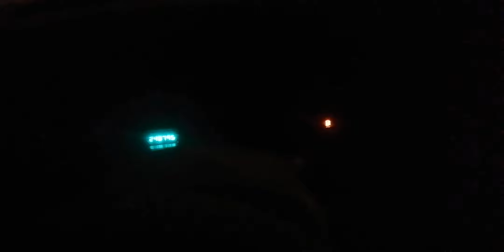Минск, ты вообще нормальный? Тут есть электики не дибилы? Или нет? Ребята, в Европе вы бы голодали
РЕБЯТА, ВЫ меня извините, среди вас не спецов, вы лошары без мозгов, это я электрикам))) Нет среди вас спецов. Выпрохиндеи)) =Не обижайтесь.